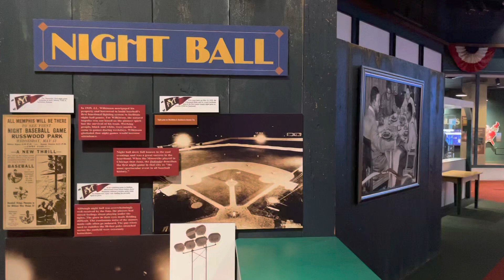Negro Leagues Baseball Museum 2/6